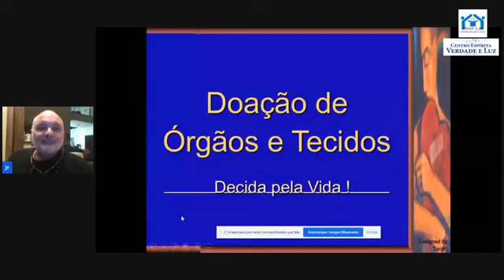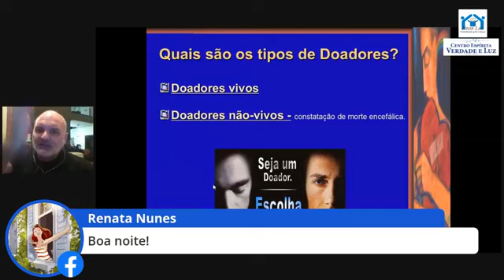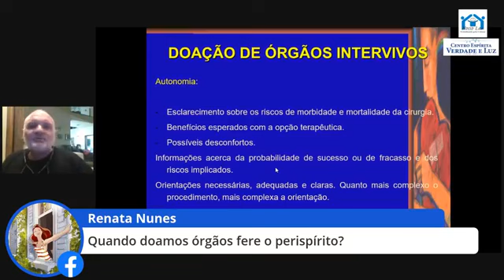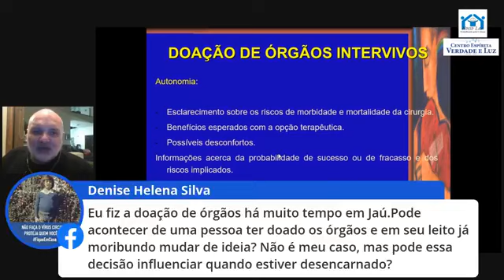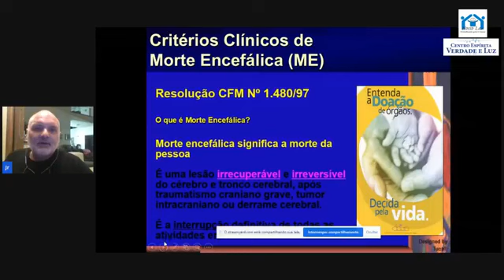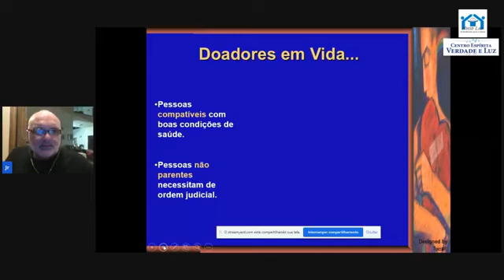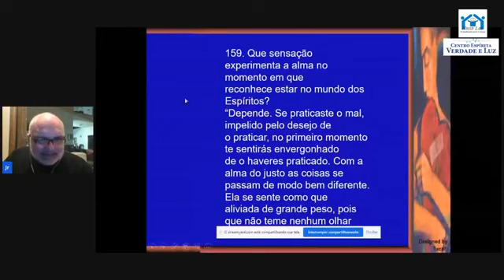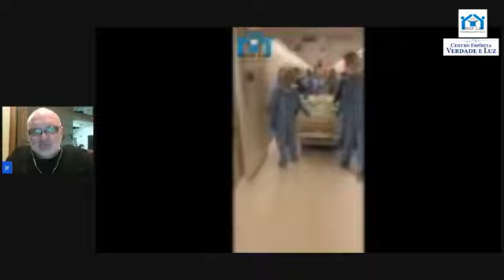Palestra: "Transplante de órgãos a luz do Espiritismo". Palestrante: Almeida Junior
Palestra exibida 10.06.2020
Centro Espírita Nosso Lar